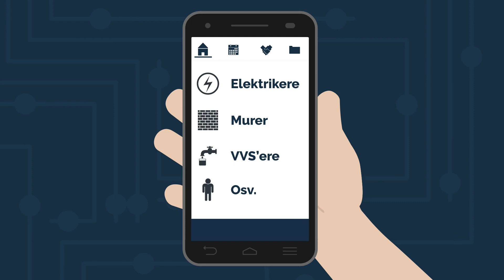Wiiworker ApS - Film 1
Animationsfilm til Wiiworker ApS